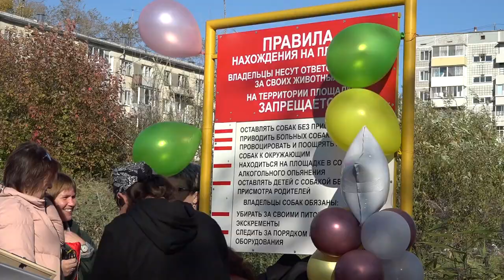Торжественное открытие площадки для дрессировки собак